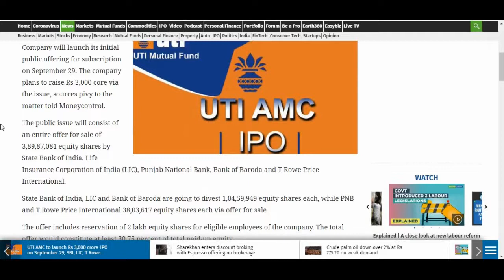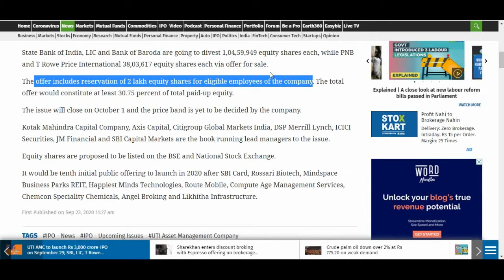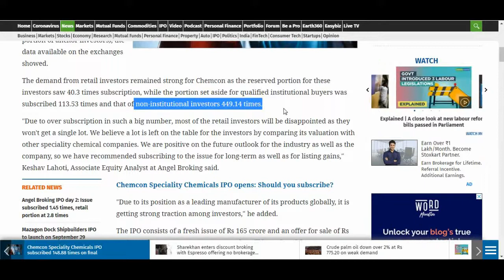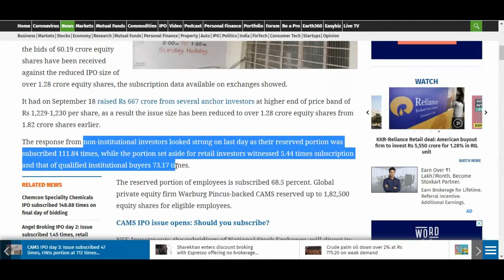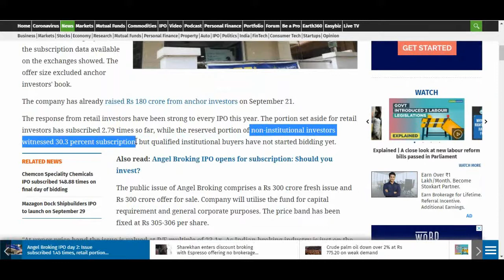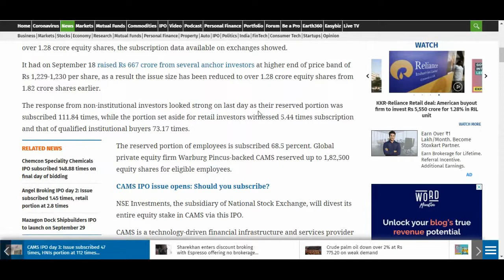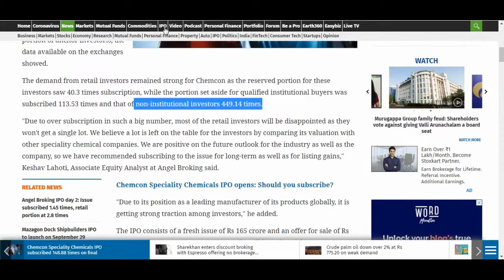IPO के बाज़ार में हलचल मचने वाली है, UTI AMC का IPO 22 सितम्बर को खुलेगा / IPO Review /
In this video, I analyzed the CHEMCON & CAMS & Angel Broking & UTI AMC IPO on the bases of quantitative and technical analysis.